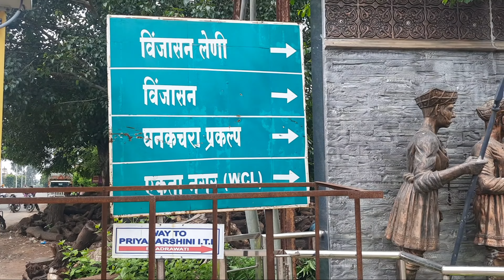Vijasan bhuddisht caves ||bhadrawati || विजासन गुफाएं, भद्रावती, चंद्रपुर,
Vijasan bhuddisht caves ||bhadrawati || Bhadrawati   chi leni
isme mene hamare bhadrawati city ki kuch prachin lene ke baat ki hai

Hi there!

I'm a life style vlogging channel that focuses on documenting my everyday life and experiences. I hope you enjoy my videos!

Any sim port in JIO - 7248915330

*My gears:-

* Boya M1 mic** 👇👇

SOME BEST VIEWER VLOG